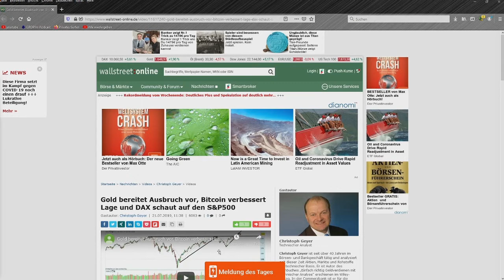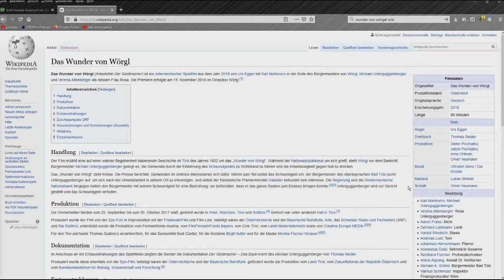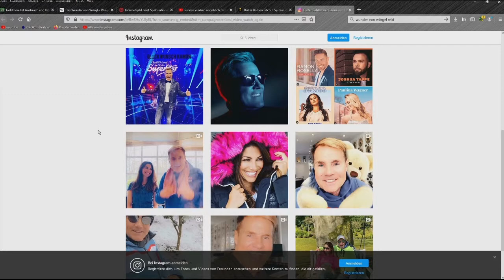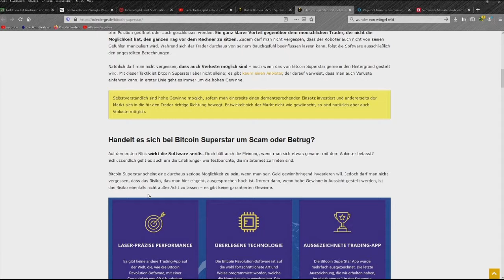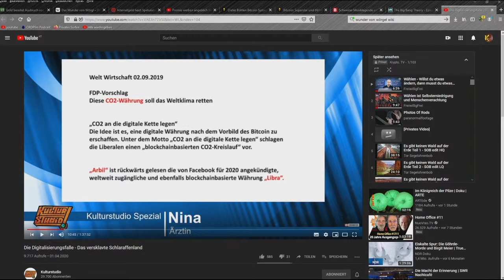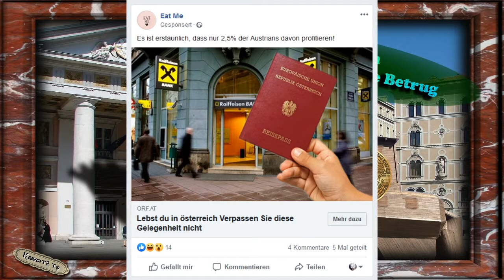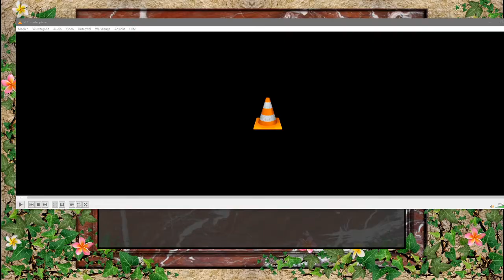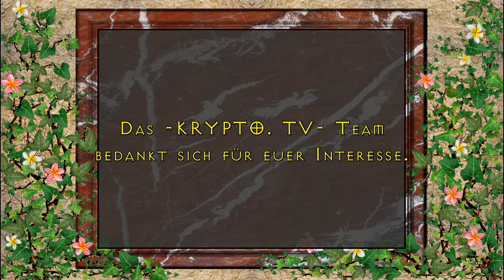Kryptowährungen die Gefahr für eine freie Gesellschaft (Bitcoin)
Krypto-Währungen die Gefahr für eine freie Gesellschaft:
So. dem 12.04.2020 um 19 Uhr

Meine Skype-Leitung zum Mitreden an diesen Tagen:
Krypto. TV - Livestream

Seit Frei, Behütet und Beschützt.